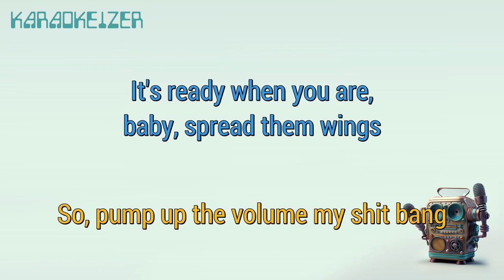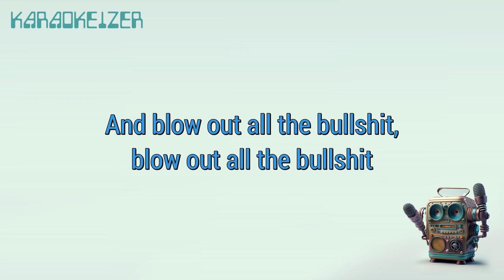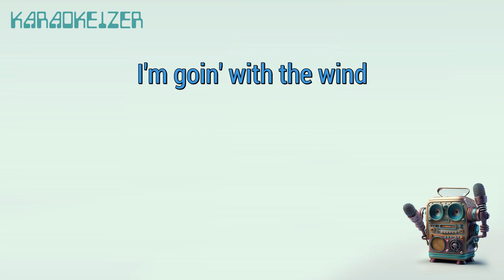Lemonhaze - PawPaw Rod - Karaoke [songclub]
Karaoke version of Lemonhaze in the style of PawPaw Rod

[songclub]